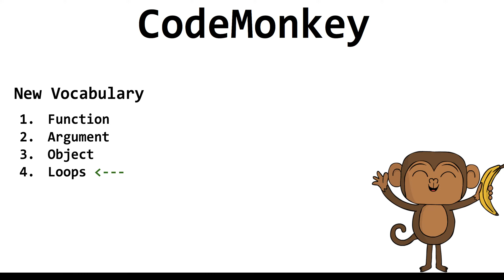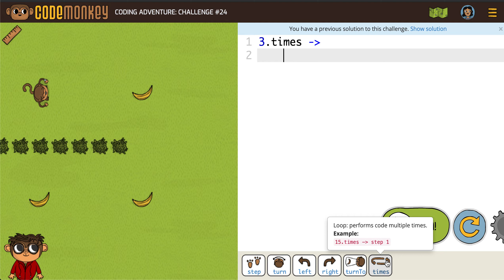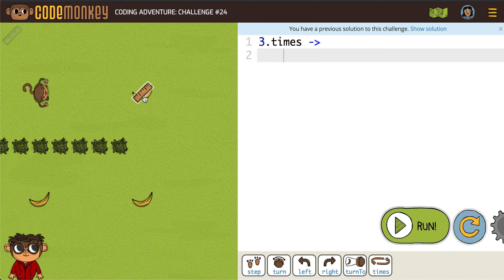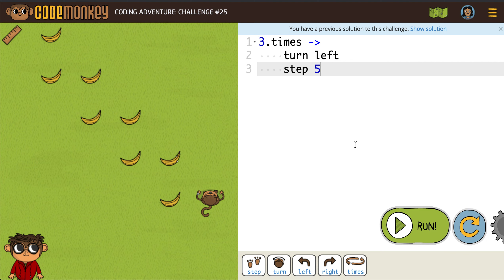CodeMonkey Loops (Levels 21 - 30)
This video covers the idea of LOOPS in CodeMonkey and has hints for levels 21-30.